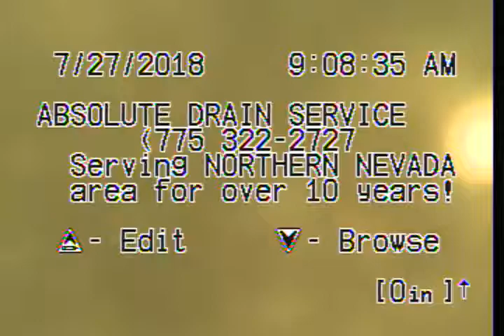2503 E St